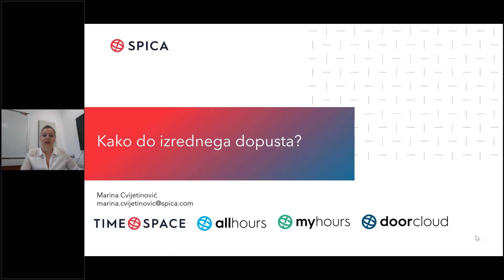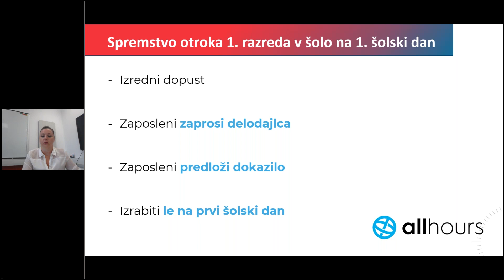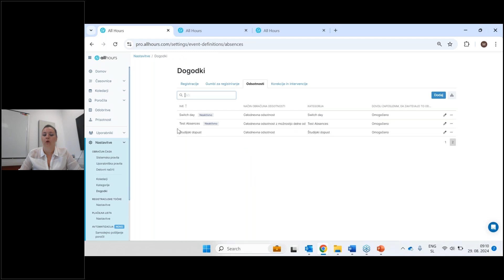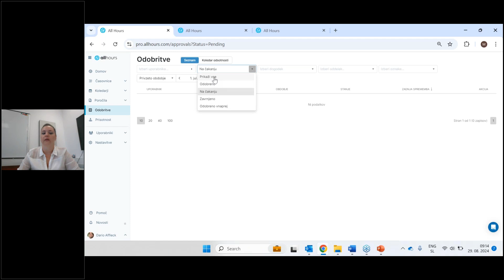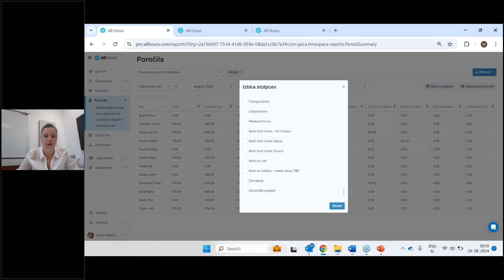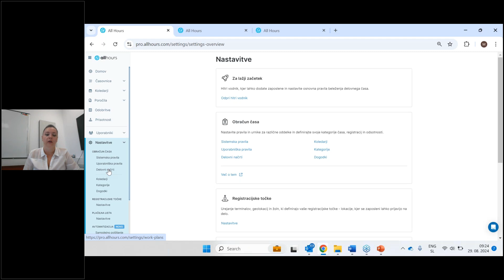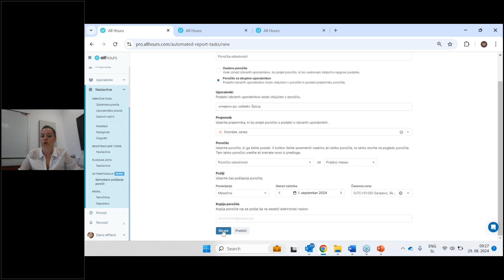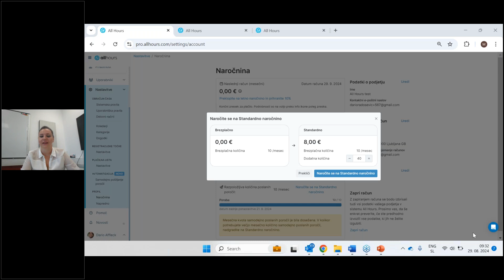Webinar: Kako do izrednega dopusta